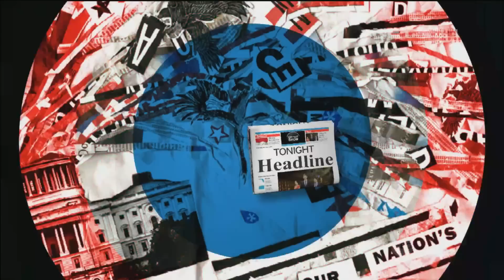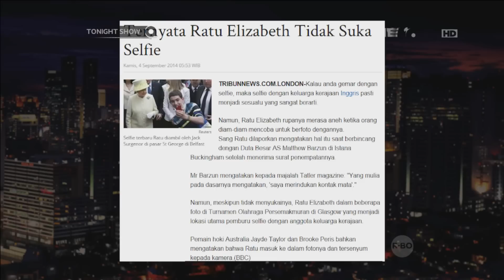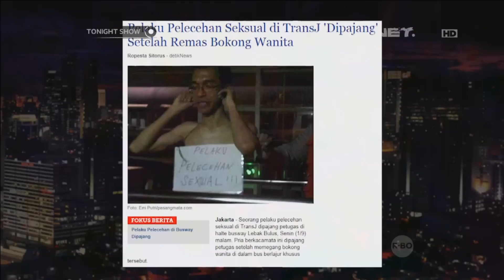Tips menghindari pelecehan seksual ala Deasy Bouman